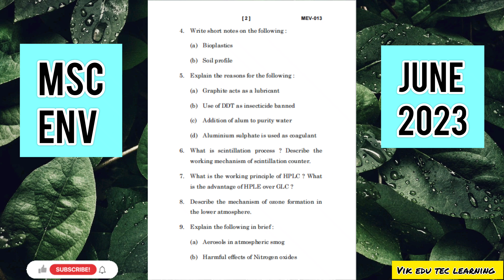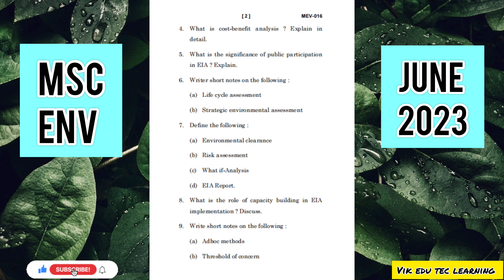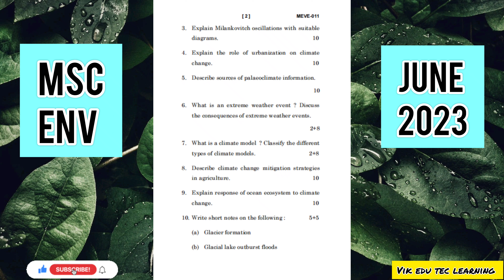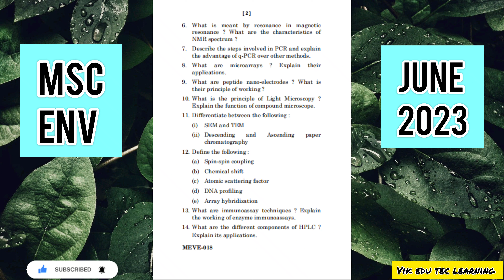𝗜𝗚𝗡𝗢𝗨 𝗠𝗦𝗖𝗘𝗡𝗩 𝗖𝗢𝗠𝗣𝗟𝗘𝗧𝗘 𝗣𝗔𝗣𝗘𝗥𝗦 𝗙𝗢𝗥 𝗝𝗨𝗡𝗘 𝗦𝗘𝗦𝗦𝗜𝗢𝗡 𝟮𝟬𝟮𝟯 || 𝗠𝗦𝗖𝗘𝗡𝗩 𝗤𝗨𝗘𝗦𝗧𝗜𝗢𝗡 𝗣𝗔𝗣𝗘𝗥𝗦 𝗜𝗡 𝗔 𝗦𝗜𝗡𝗚𝗟𝗘 𝗩𝗜𝗗𝗘𝗢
𝗜𝗚𝗡𝗢𝗨 𝗠𝗦𝗖𝗘𝗡𝗩 𝗔𝗹𝗹 𝗘𝗹𝗲𝗰𝘁𝗶𝘃𝗲 𝗖𝗼𝘂𝗿𝘀𝗲𝘀 𝗤𝘂𝗲𝘀𝘁𝗶𝗼𝗻 𝗣𝗮𝗽𝗲𝗿𝘀 𝗙𝗼𝗿 𝗦𝗲𝘀𝘀𝗶𝗼𝗻 𝗝𝗨𝗡𝗘  𝟮𝟬𝟮𝟮

List of Elective Courses 👇👇👇👇

MEVE 11
MEVE-12
MEVE-13
MEVE-15
MEVE-14
MEVE-16
MEVE-17
MEVE-18
MEVE-19

𝗛𝗼𝘄 𝘁𝗼 𝗺𝗮𝗸𝗲 𝗜𝗚𝗡𝗢𝗨 𝗣𝗿𝗼𝗷𝗲𝗰𝘁 𝗣𝗿𝗼𝗽𝗼𝘀𝗮𝗹 𝗼𝗿 𝗦𝘆𝗻𝗼𝗽𝘀𝗶𝘀 | 𝗦𝘆𝗻𝗼𝗽𝘀𝗶𝘀 𝗣𝗿𝗼𝗷𝗲𝗰𝘁 | 𝗦𝘆𝗻𝗼𝗽𝘀𝗶𝘀 𝗞𝗮𝗶𝘀𝗲 𝗕𝗮𝗻𝗮𝘆𝗲👇👇👇👇

𝗛𝗼𝘄 𝘁𝗼 𝗺𝗮𝗸𝗲 𝗮 𝗣𝗿𝗼𝗷𝗲𝗰𝘁 𝗥𝗲𝗽𝗼𝗿𝘁? | 𝗦𝘆𝗻𝗼𝗽𝘀𝗶𝘀 𝗣𝗿𝗼𝗷𝗲𝗰𝘁 𝗯𝘆 𝗜𝗚𝗡𝗢𝗨 |𝗦𝘆𝗻𝗼𝗽𝘀𝗶𝘀 𝗣𝗿𝗼𝗷𝗲𝗰𝘁 | 𝗦𝘆𝗻𝗼𝗽𝘀𝗶𝘀 𝗞𝗮𝗶𝘀𝗲 𝗕𝗮𝗻𝗮𝘆𝗲 👇👇👇👇

(𝗕𝗿𝗲𝗮𝗸𝗶𝗻𝗴 𝗡𝗲𝘄𝘀) 𝗜𝗚𝗡𝗢𝗨 𝗥𝗲-𝗥𝗲𝗴𝗶𝘀𝘁𝗿𝗮𝘁𝗶𝗼𝗻 𝗳𝗼𝗿 𝗝𝗮𝗻𝘂𝗮𝗿𝘆 𝟮𝟬𝟮𝟯 𝗦𝗲𝘀𝘀𝗶𝗼𝗻 𝗦𝘁𝗮𝗿𝘁 || 𝗛𝗼𝘄 𝘁𝗼 𝗥𝗲-𝗥𝗲𝗴𝗶𝘀𝘁𝗲𝗿 𝗶𝗻 𝗜𝗚𝗡𝗢𝗨?👇👇👇👇

𝗜𝗚𝗡𝗢𝗨 𝗠𝗦𝗖𝗘𝗡𝗩 𝗖𝗢𝗠𝗣𝗟𝗘𝗧𝗘 𝗣𝗔𝗣𝗘𝗥𝗦 𝗙𝗢𝗥 𝗗𝗘𝗖𝗘𝗠𝗕𝗘𝗥 𝗦𝗘𝗦𝗦𝗜𝗢𝗡 𝟮𝟬𝟮𝟭|| 𝗠𝗦𝗖𝗘𝗡𝗩 𝗤𝗨𝗘𝗦𝗧𝗜𝗢𝗡 𝗣𝗔𝗣𝗘𝗥𝗦 𝗜𝗡 𝗔 𝗦𝗜𝗡𝗚𝗟𝗘 𝗩𝗜𝗗𝗘𝗢 👇👇👇👇

𝗜𝗚𝗡𝗢𝗨 𝗠𝗦𝗖𝗘𝗡𝗩 𝗦𝗲𝗺𝗲𝘀𝘁𝗲𝗿 𝟮𝗻𝗱, 𝗖𝗼𝘂𝗿𝘀𝗲 𝗖𝗼𝗱𝗲 𝗠𝗘𝗩 𝟭𝟰, 𝗠𝗘𝗩 𝟭𝟱 , 𝗠𝗘𝗩 𝟭𝟲 𝗗𝗲𝗰𝗲𝗺𝗯𝗲𝗿 𝟮𝟬𝟮𝟭 𝗤𝘂𝗲𝘀𝘁𝗶𝗼𝗻 𝗣𝗮𝗽𝗲𝗿𝘀

Course Code       Title of the Course                                              Credits
MEV 14        Sustainable Natural Resource Management              4
MEV 15         Environmental Pollution, Control and Management 4
MEV 16         Environmental Impact Assessment                            4
MEVL 12       Environmental Science Lab Course -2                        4
Elective Course (Choose any one course from the elective courses list) 4

𝗠𝗦𝗖𝗘𝗡𝗩 𝗦𝗲𝗺𝗲𝘀𝘁𝗲𝗿 𝟭𝘀𝘁, 𝗖𝗼𝘂𝗿𝘀𝗲 𝗖𝗼𝗱𝗲 𝗠𝗘𝗩 𝟭𝟭, 𝗠𝗘𝗩 𝟭𝟮 , 𝗠𝗘𝗩 𝟭𝟯 𝗗𝗲𝗰𝗲𝗺𝗯𝗲𝗿 𝟮𝟬𝟮𝟭 𝗤𝘂𝗲𝘀𝘁𝗶𝗼𝗻 𝗣𝗮𝗽𝗲𝗿𝘀

MEV 11           Fundamentals of Environmental Science and Ecology       4
MEV 12           Earth Processes                                                                         4
MEV 13           Environmental Chemistry                                                          4
MEVL 11         Environmental Science Lab Course -1

This video is dedicated to all IGNOU students.

Start preparation for various competitive examinations on this channel.

We need your support, to share these videos. This channel is yours, we are working for you.